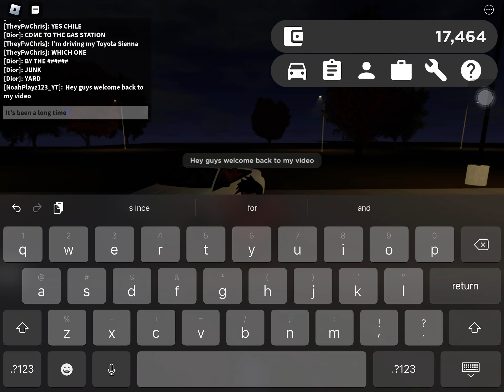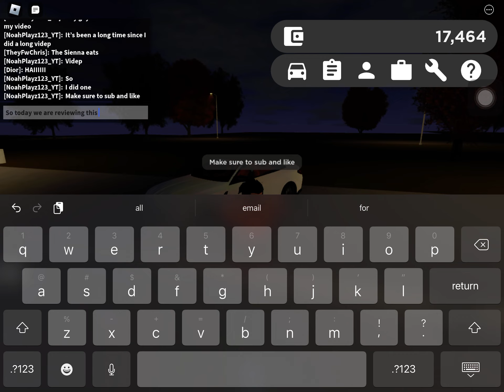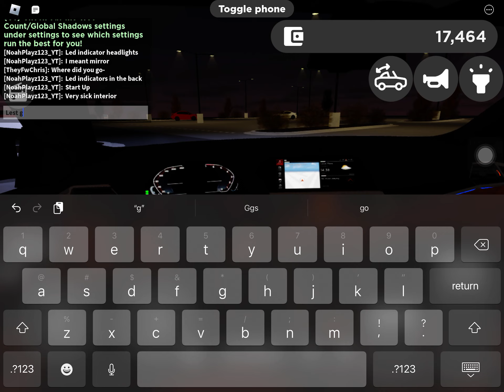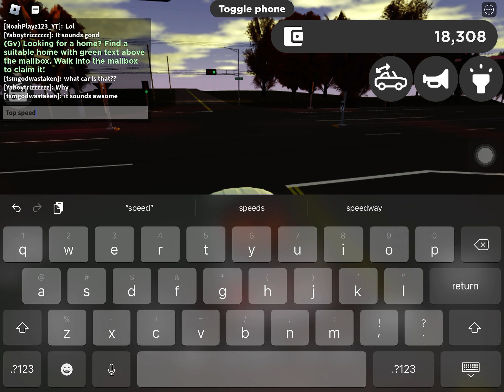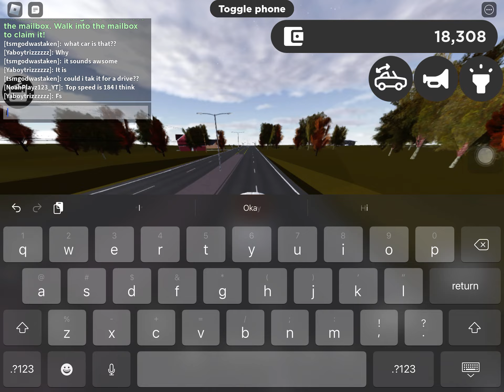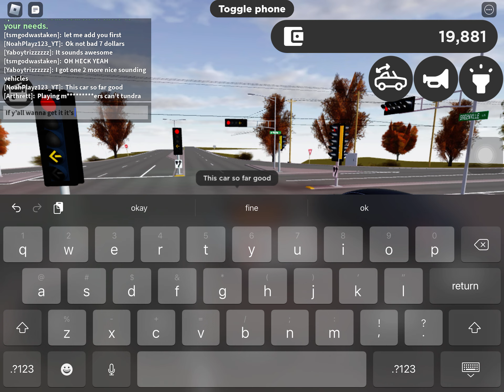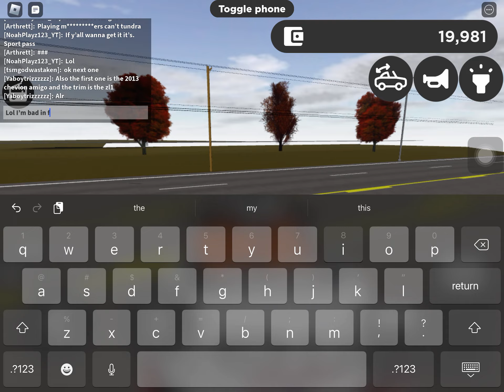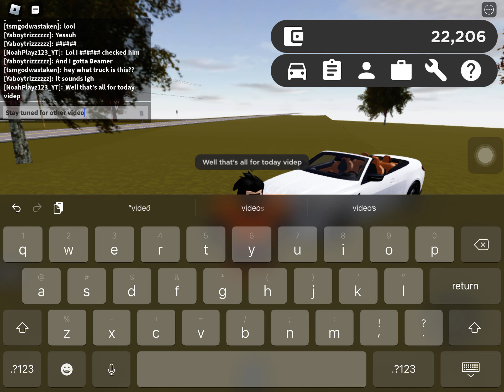2021 Bmw Convertible Full review. Also do sun to my brothers Youtube channel